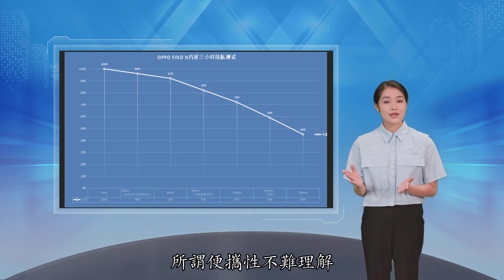最好折叠屏、最佳小尺寸，OPPO Find N口碑拉满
随着科技的发展 手机的更新换代的速度可以说是很快了 从按键手机 到智能手机初期的触屏手机 再到全面屏手机 我们见证了太多的手机形态 但要说到最新的 也有可能是未来主流的 恐怕就是折叠屏幕手机了 这或许会是未来几年流行的手机工业设计 MKBHD 是一位YouTube顶尖数码博主 拥有1510万订阅者 也是少有的在国内为数码圈爱好者所认可的顶尖博主 对OPPO Find N的评价是“出道即巅峰” 其表示OPPO Find N也许是现今地球上最好的一款折叠屏手机 同时也是“年度最佳小尺寸机型”的有力竞争者 最重要的是 MKBHD的评价并不是主观臆想 其从实用性、便携性、铰链、玻璃、电池等方面进行了全方位评价 所谓便携性不难理解 小巧很重要 OPPO Find N外屏采用5.49英寸方案 这意味着其在闭合状态下的大小与普通手机基本一致 单手即可操控 这也是目前采用左右折叠屏设计方案整体造型最小巧的同类型手机 同时OPPO Find N的机身重量只有275克 要知道iPhone 13 Pro Max的重量都有238克 折叠屏手机能够做到这个重量属实不易 上手使用相比同类型手机轻盈了许多 从实际测试来看 在启用外屏的情况下 通过观看视频、《英雄联盟手游》以及《原神》等高强度测试 连续使用5小时最终剩余电量为62%